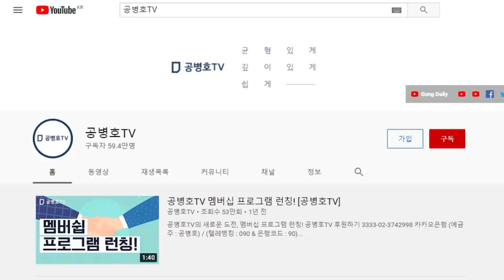인생지사 / 새옹지마 [공병호TV]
Bitcoin : 3MTW849AkP2ftLeSK2teZHMmzLu7Z83s9U